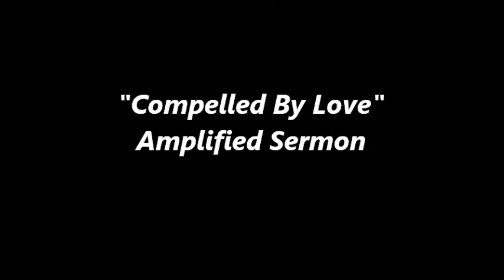"Compelled By Love" Amplified Sermon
This is me preaching my first youth service!